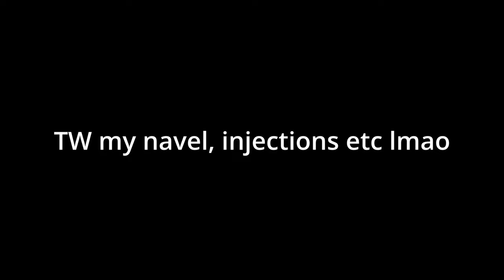getting my life together✧･ﾟ-✧new piercing, new foods, chill day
hey:)